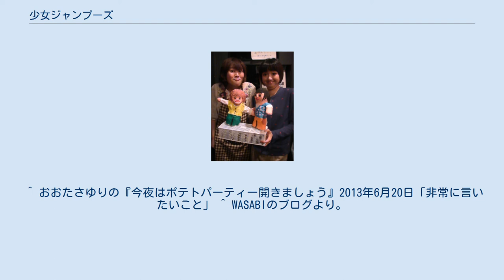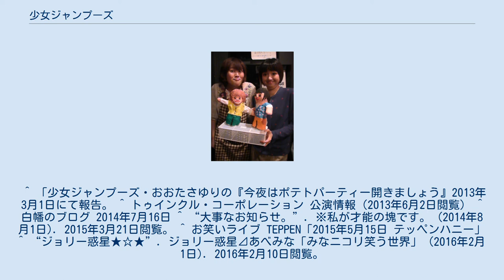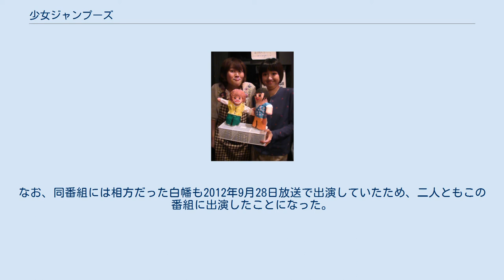少女ジャンプーズ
少女ジャンプーズ（しょうじょジャンプーズ）は、かつてトゥインクル・コーポレーションに所属していた日本の女性お笑いコンビ。
旧コンビ名は「ハネリスピカ」。
 裏庭コミックス解散後、フリーでピン芸人として活動していた白幡いちほと、同じくWASABI解散後はピンで活動していたおおたさゆりにより、「ハネリスピカ」として2012年8月に結成。
ハネリスピカとして初のライブ出演は2012年8月15日の『お子様ランチvol.20』（東京都中野区・野方区民ホール）。
所属は、それまでおおたが所属していたのと同じくトゥインクル・コーポレーションとなった。
なお、前コンビ名・ハネリスピカの意味は、おおたの名前から、ハワイ語で「百」の意味の「ハネリ」、白幡の本名からラテン語で「穂（穂先）」の意味の「スピカ」を合わせたものである。
 2013年3月1日を以って、コンビ名をハネリスピカから「少女ジャンプーズ」に改名。
この新コンビ名は、同じ事務所の先輩・やついいちろうがMCを務める『エンダン』（NOTTV）において、視聴者の応募から決定した。
 これまで、コント、漫才ともに演じている。
コントのネタは「親子の会話」「女子高生の会話」「魔法主婦と動物」など。
おおたが動物キャラ、変な女子高生のキャラなど変わった役を演じることが多かった。
おおたには『フライドポテト人間』のネタ・パフォーマンスがある。
 2013年5月25日に、初の単独ライブ『おままごと』（東京・渋谷 シアターD）を行った。
2014年7月に解散。
白幡はトゥインクル・コーポレーションを離れる。
おおたは同社に残ってピン芸人となり、「おおたさゆり」または「フライドポテト人間」として活動、また2015年5月からは元「ちむちむちぇりー」のあべみなとコンビ（）を組んでの活動も不定期に行い（このコンビの初舞台は同年5月15日のライブ「TEPPEN.219 テッペンハニー」）、2016年2月1日からはこの二人で正式に『ジョリー惑星』というコンビ名となる。
同時におおたの芸名は「フラポテおおた」となり、あべみなが以前から所属している松竹芸能東京に移籍。
なお、コンビ名のうち「惑星」は、あべみなの好きなポルノグラフィティの曲『惑星キミ』から採っている。
 白幡いちほ単独での出演については、白幡いちほ#出演の節を参照。
 ^ 公式プロフィールより。
 ^ 「おおたさゆりのブログ 」内プロフィールより。
 ^ おおたさゆりのtwitterより。
 ^ おおたさゆりの『今夜はポテトパーティー開きましょう』2013年6月20日「非常に言いたいこと」 ^ WASABIのブログより。
 ^ 白幡いちほのブログ 2012年8月15日より。
 ^ おおたさゆりのブログ 2012年8月15日より。
 ^ 白幡いちほのtwitter（2012年11月8日）より。
 ^ 「白幡いちほのブログ 今日から白幡のターン!」2013年3月1日にて報告。
 ^ 「少女ジャンプーズ・おおたさゆりの『今夜はポテトパーティー開きましょう』2013年3月1日にて報告。 ^ トゥインクル・コーポレーション 公演情報（2013年6月2日閲覧） ^ 白幡のブログ 2014年7月16日 ^ “大事なお知らせ。”. ※私が才能の塊です。 (2014年8月1日). 2015年3月21日閲覧。 ^ お笑いライブ TEPPEN「2015年5月15日 テッペンハニー」 ^ “ジョリー惑星★☆★”. ジョリー惑星⊿あべみな「みなニコリ笑う世界」 (2016年2月1日). 2016年2月10日閲覧。
 ^ “幸せ！ボンビーガール！！出演！”. ブログ「おおたさゆりの『今夜はポテトパーティー開きましょう』」 (2014年3月12日). 2014年3月13日閲覧。
なお、同番組には相方だった白幡も2012年9月28日放送で出演していたため、二人ともこの番組に出演したことになった。